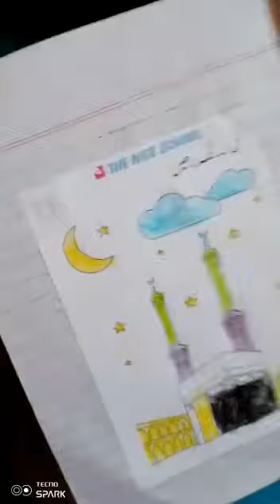colour activity for friday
the best color activity with islamic pictures